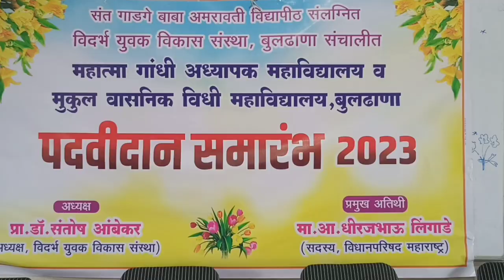Mukul wasnik law college of buldhana (Degree convocation ceremony)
Batch 2022 n dedicated to all my  friends & students